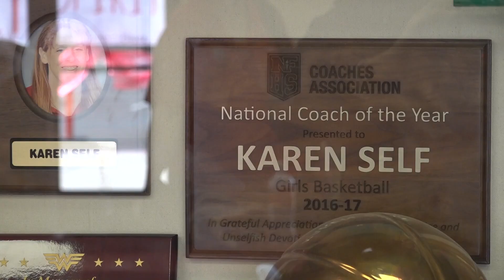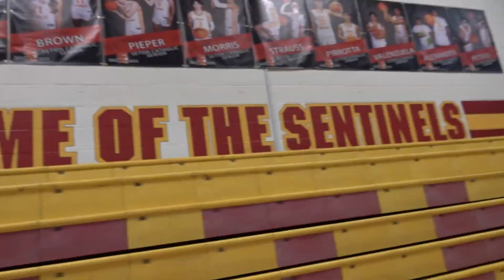Karen Self’s Hall of Fame career continues at Seton Catholic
The Sentinels have won a dozen state championships under head coach Karen Self.